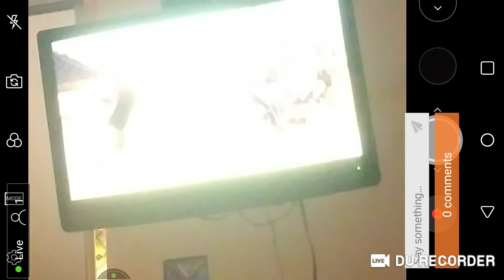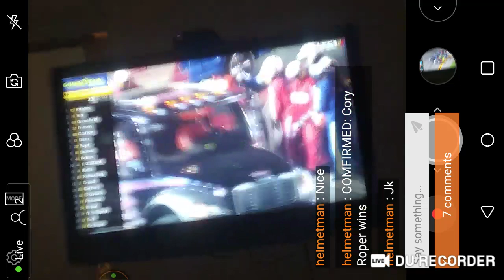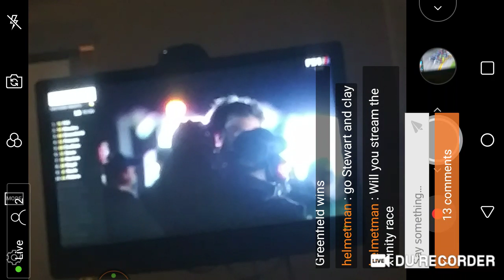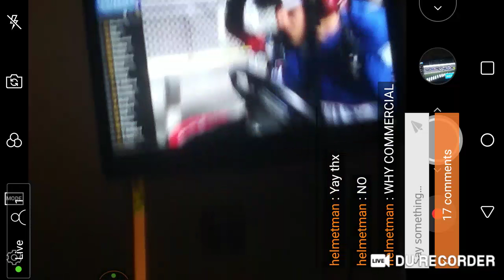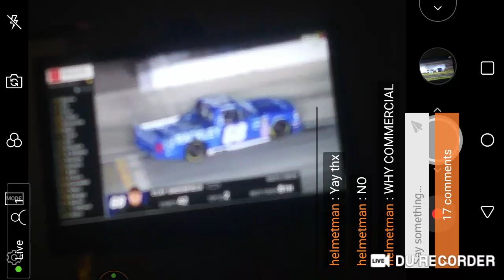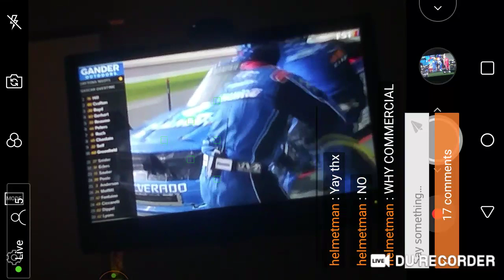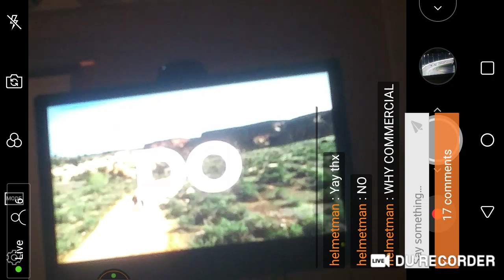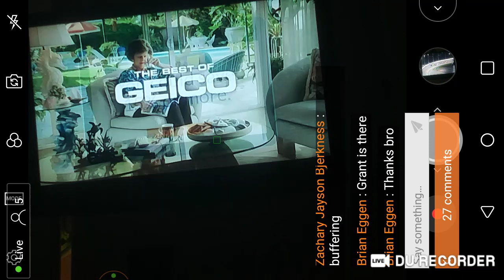gander outdoor truck series live